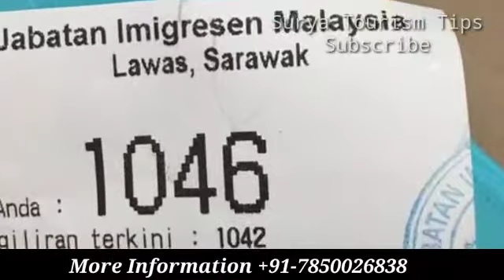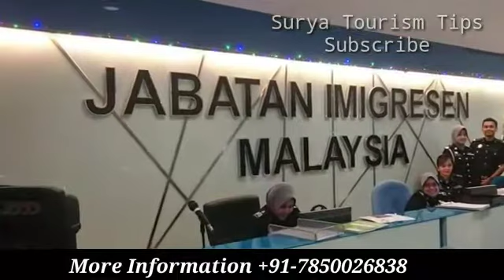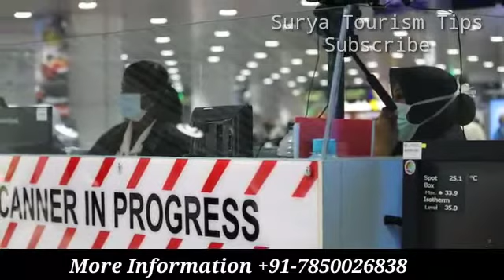Malaysia Out Pass Lag Gya Hai Flight Bnd Ab Kya Kare ??? Flights Updates In Hindi 2021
Welcome Dear Friends in Surya Tourism Tips!

Fact about out pass
out pass lag Gya ab Kya Kare
flight kab open honge
Malaysia visa kab start honge

Friends हमारे इस चेनल पर आपको Tourism Tips, Tourist Visa, Work Visa, Study Visa & India व दुनिया के सभी Best Tourist palace, Local Food, Budget Hotel, Culture.
Fact about India other countries
Note-1 किसी भी दोस्त को किसी भी प्रकार के Visa की File Ready करवाने हेतु व Visa Information के लिए आप मुझे WhatsApp एंव Mail कर सकते है
Note-2 Passport, Flight Ticket व Tour Packages Cheap रेट मे बुक करवा सकते है Note-3 Domestic व International Tour packages बुक करवा सकते है We are special in Group Bookings पिछले 4 साल से हम इस Filed मे काम कर रहै है
Are you travel seeker, are you planning a tour with family, are you planning a road trip, are you solo traveler you explorer, if you are than right place to get very important and informative videos about your trip? You will get videos like itinerary, budget travel, how to reach places to visit, visa procedure, foreign trip everything about your trip. so be ready for next trip.